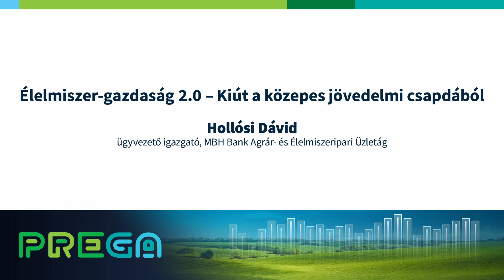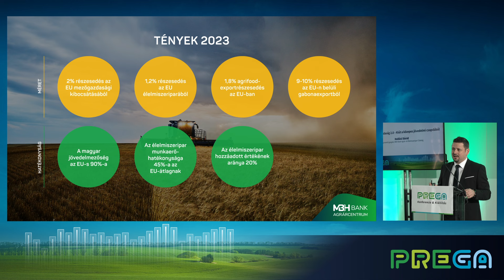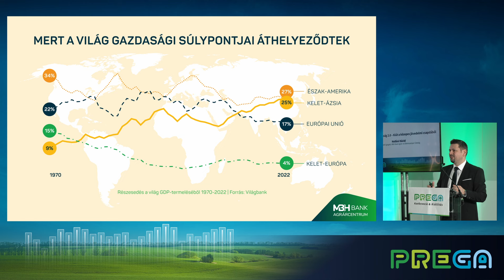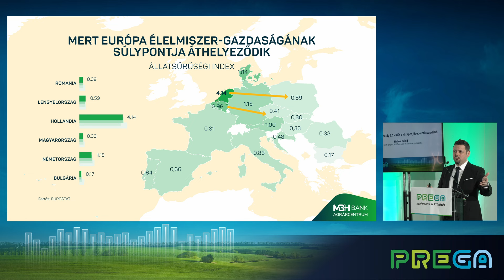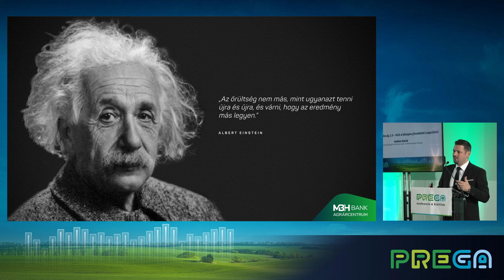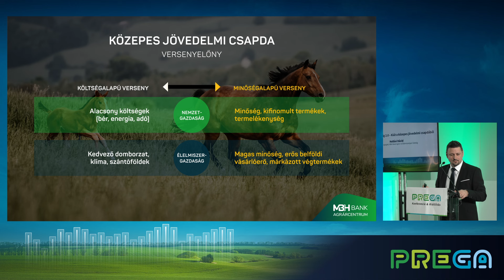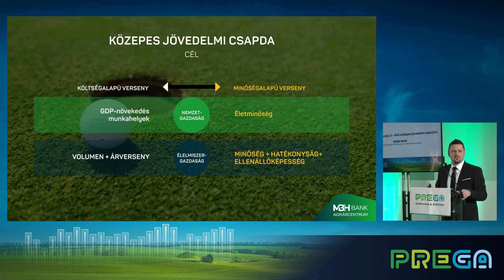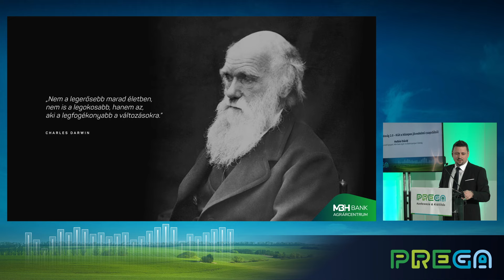A magas minőség létkérdés a magyar agráriumban – Hollósi Dávid // PREGA 2024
A közepes jövedelmi csapda megfojtja a magyar mezőgazdasági termelést. Hollósi Dávid az MBH Bank Agrár- és Élelmiszeripari Üzletág ügyvezető igazgatója arról beszélt, hogyan lehet kitörni ebből a helyzetből – Hollósi Dávid ügyvezető igazgató, MBH Bank Agrár- és Élelmiszeripari Üzletág // PREGA 2024